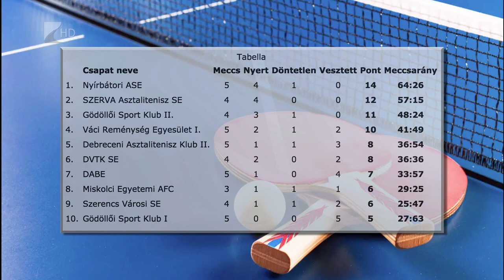Sportági központ Nyírbátor - Kölcsey Tv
Nehéz, de a koronavírus járvány ellenére is mozgalmas évet zár a Nyírbátori ASE. A tavaszi szezon csapatbajnoki meccseit két részletben tudták le, a Majoros Bencét soraiban tudó férfi válogatott kétszer is edzőtáborozott a városban, a serdülő világbajnok Tölgyes Dorottya pedig az osztrák Linz csapatához igazolt.